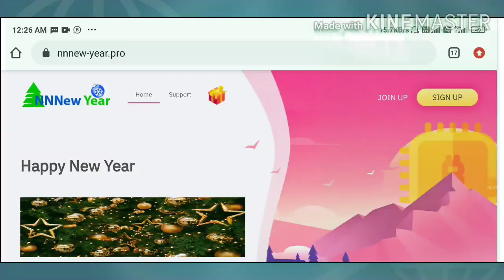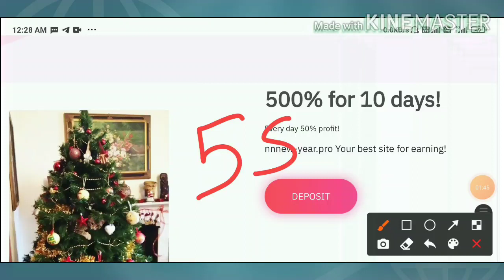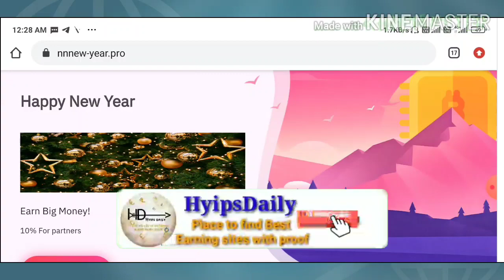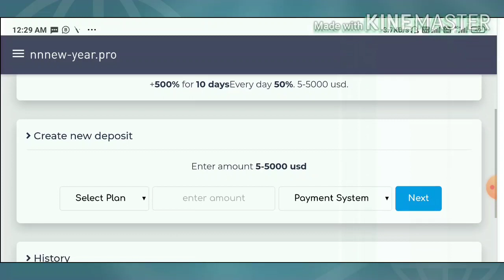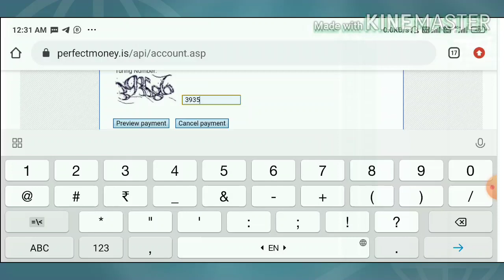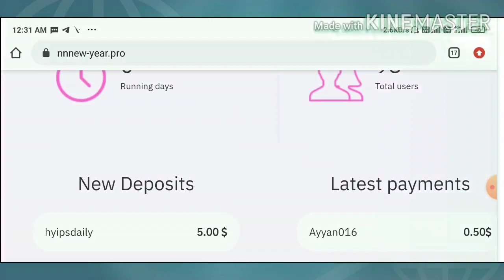nnnew-year.pro | 50% profit daily for 10 days New 500% profit giving dollar investment site. 0 days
Hyip Sites,
hyips daily,
hyip investment sites 2019,
hyip monitor,
 hyip review,
Hyip support,
hyip website
allhyip
online investment
hyip scam
investment opportunities
bitcoin investment
best investments
forex investing
top hyip monitors
investment funds
investing
top 10 hyip
btc hyip
gold investment
hyip investment plan
hyip companies
hyip strategy
investment that pays daily profit
hyip script
good hyip
hyip new
paying hyip
newhyip
best paying hyip programs online
hyipforum
legit hyip
hyip monitoring
legitimate hyip programs
hyips monitor
btc investment
hyip 2019
allhyipmonitors
trust hyip
hyip list
non hyip investment programs
hyip review